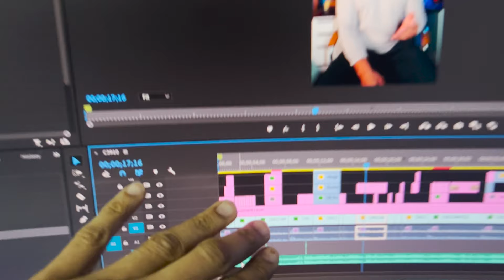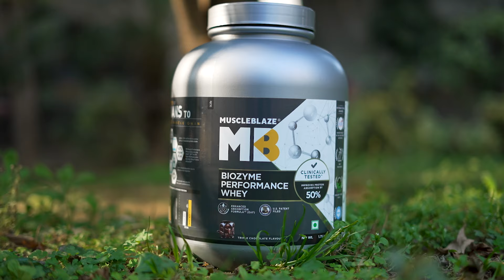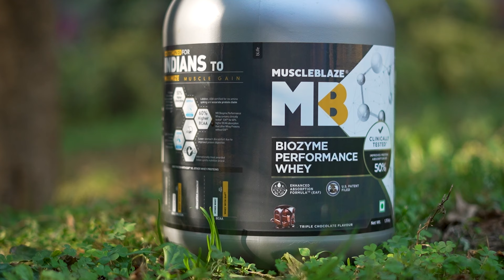RAW Chest & Shoulders Workout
👆🏻Register by clicking on the link above. These sessions will provide a broader perspective on fitness as a whole, and help you make gains for years to come.
Hoping to see most of you at the workshop :)